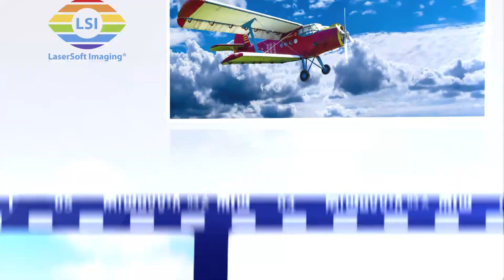Plustek OpticFilm 120 Pro Product Brief Preview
OF120 Pro Product Preview and Highlight